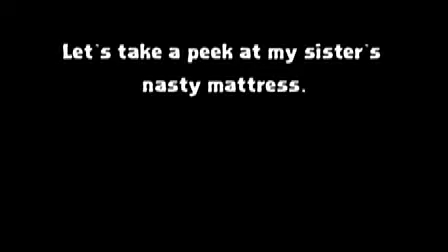That's Just Nasty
Let's take another look at the black mold encrusted, puke and urine-stained mattress my insane sister sleeps on. Part of a Life  In Crisis--Pigzilla series.